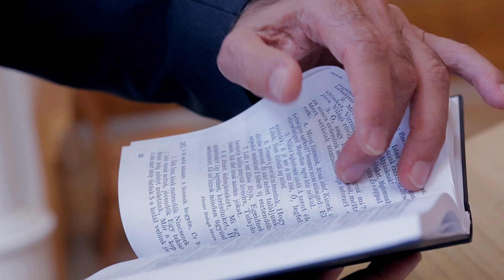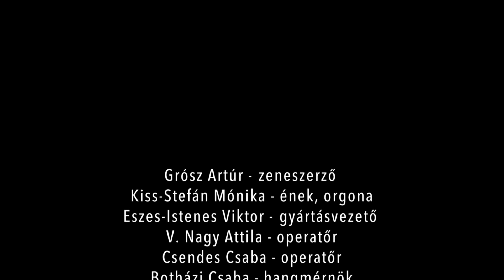Magyar Batthyány Alapítvány: Balog Zoltán portré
Rendezte: Kiss-Stefán Mónika
Gyártócég: Real Pictures Kft.